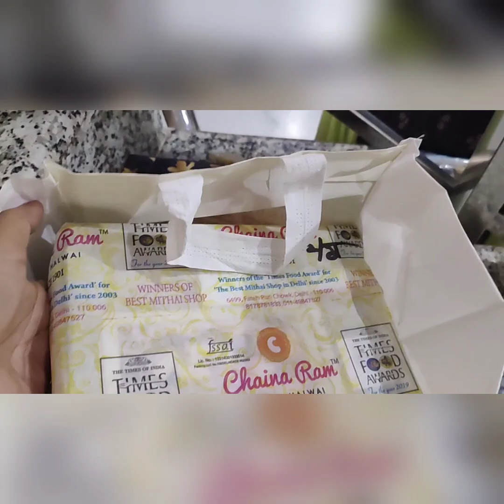dolly ki diwali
hello friends shanvi ke safarnama me aap sab ka swagat hai